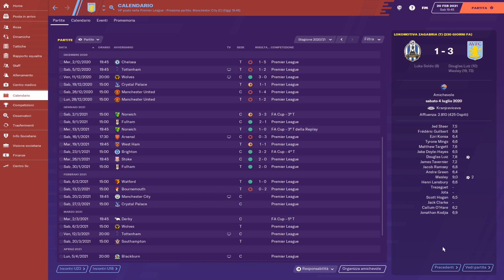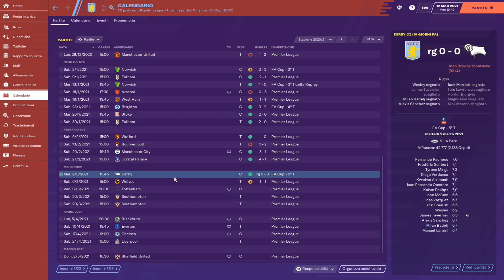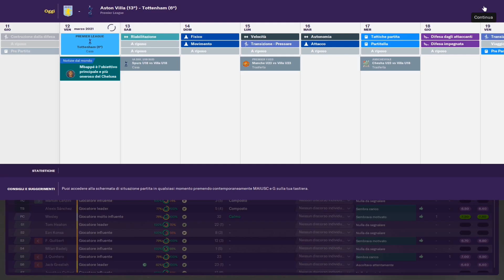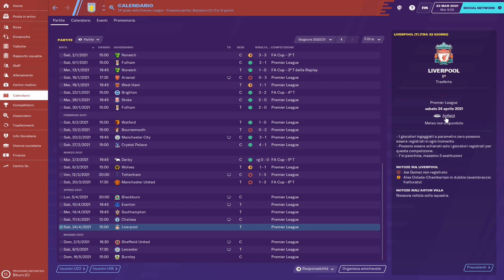FOOTBALL MANAGER 2020 - Ep.27 - LE 2 DI MANCHESTER - CARRIERA ALLENATORE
Finalmente iniziamo una nuova avventura, la nostra prima e forse unica carriera su FOOTBALL MANAGER 2020.